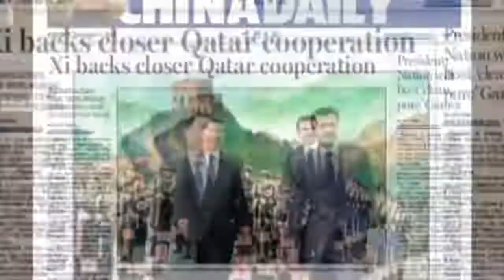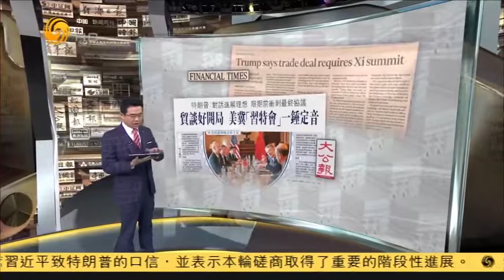國際聚焦|貿易談判好開局，美冀習特會一錘定音《有報天天讀》20190201